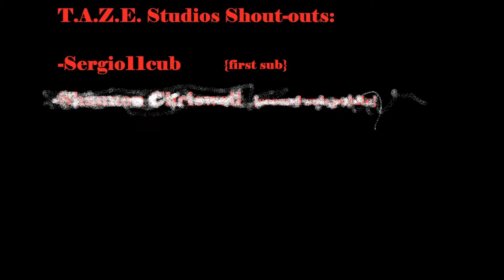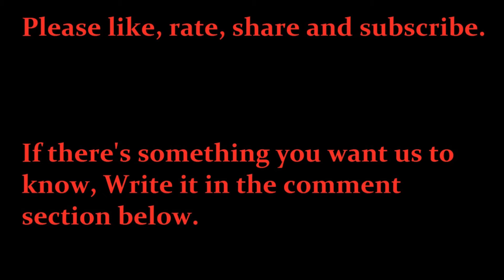Minecraft TM Ep.13 "Third Wheel"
DaBo$$Person  WelcomeMatt, and WayloanShark are thrown into a server and are forced to survive. Server:play.thundermine.net
Comments are welcome AFTER you watch the video:)